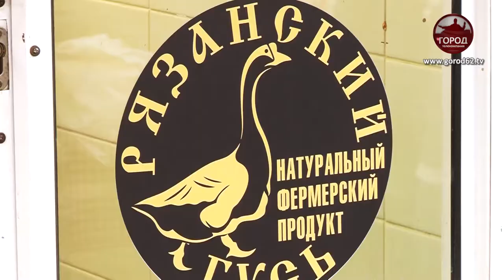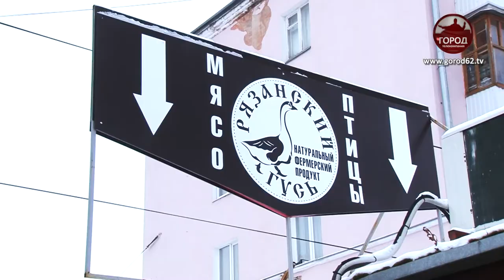ПТИЦА ОТ ФЕРМЕРОВ